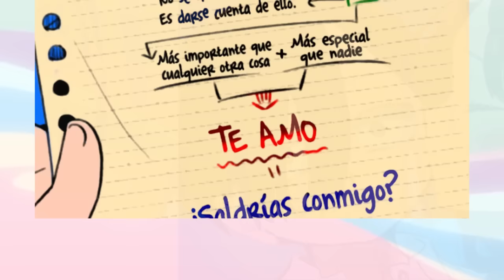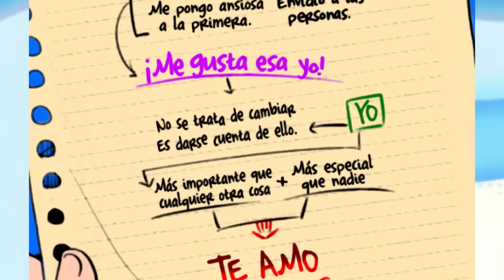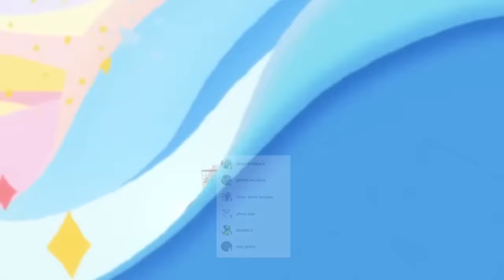YAMADA e ICHIKAWA se Hacen NOVIOS 💋😱 La DECLARACIÓN Perfecta !!! Boku No Kokoro Manga RESUMEN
HOLA AMIGOS EN ESTA OCASIÓN LES TRAEMOS UN RESUMEN SOBRE EL MANGA DE BOKU NO KOKORO DONDE SE NOS MUESTRA LA DECLARACIÓN DE YAMADA E ICHIKAWA